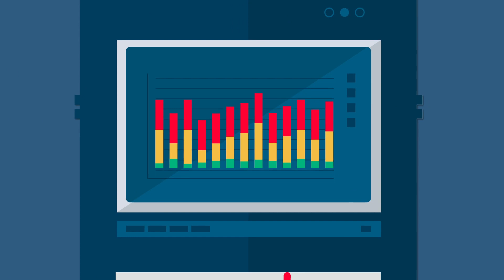Why is mass balance important for the plastics industry?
At Dow, our goal is to push ourselves, the industry and regulators to support sustainable systems for producing plastic.\nOne way we can to do that is to encourage the use of a mass balance approach.